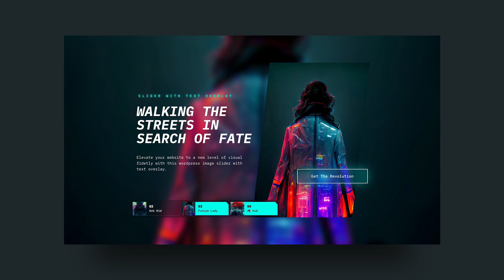Neon WordPress Slider With Text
If you are still looking for a unique WordPress slider with text navigation, this template might be what you're looking for! Included with any Slider Revolution license.